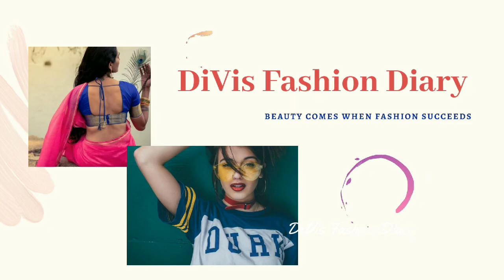Boat Neck Blouse Designs | Celebrities Boat Neck Blouse Design | New Blouse Patterns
Boat Neck Blouse Designs | Celebrities Boat Neck Blouse Design | New Blouse Patterns@DiVisFashionDiary

Hi Everyone!
In this Video I have shared ideas on Latest Blouse Designs 2022

/DiVisFashionDiary